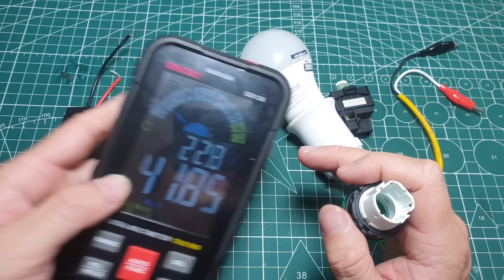Ứng dụng tuyệt vời của tụ điện mà giờ mới biết. Bạn không phải mất tiền gọi thợ điện đến sửa nữa rồi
Bạn làm sao để phát hiện thiết bị điện nào trong gia đình mình bị chập nếu bạn không biết chuyên sâu điện tử và không có thiết bị đo chuyên dụng như đồng hồ vạn năng. Nếu bạn không xác định được thiết bị điện nào đang bị chập mà bạn vẫn cắm điện thì nguy cơ làm hỏng cả hệ thống điện nhà bạn và tốn rất nhiều khi gọi thợ điện đến sửa. Nhưng chỉ với vài chục ngàn đồng và xem kỹ từ đầu tới cuối video này là bạn có thể tự mình xác định được thiết bị điện nào trong nhà bạn đang bị chạm chập ...
- Về cách xả điện cho tụ có 1 cách đơn giản nữa là bạn lấy phích căm đầu vào cắm vào ổ cắm đầu ra. Cắm 2 lần, mỗi lần cắm đổi chiều là OK

- Bạn xem giá và đặt mua các loại tụ điện tại đây
- Bạn xem giá và đặt mua Đèn báo Idec YW1P-2EQM3G (Màu xanh) tại đây